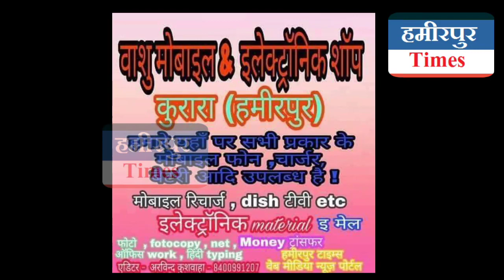हमीरपुर के कुरारा पेट्रोप पंप के पास हुई ट्रक लूट का SP ने किया खुलासा , पुलिस टीम को दिया इनाम